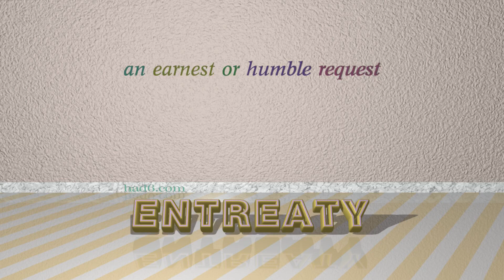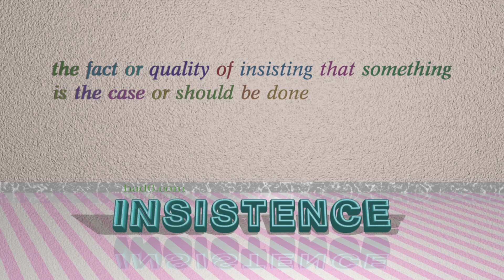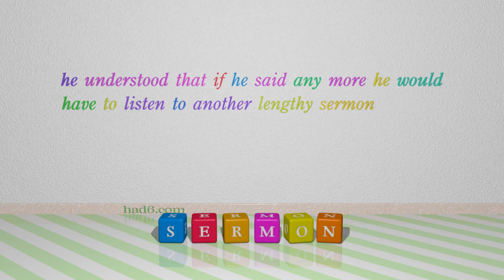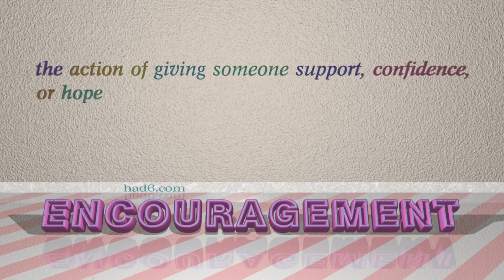exhortation - 9 nouns with the meaning of exhortation (sentence examples)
This video examines exhortation as a noun. Here, 9 nouns, which have meanings similar to that of exhortation in standard English, are introduced through sentence examples. These synonyms help you to remember the meanings of this group of words for improving your vocabulary.